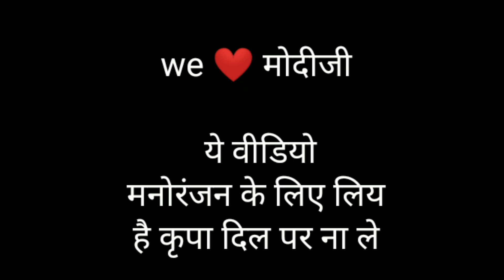Modi meloni love story | Modiji song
modi sing song,
modi singh doraemon song,
modi ji sing song,
arjit sing a song narendra modi stadium,
pm modi sing a song,
modi sang obsessed song,
modi sings bengali song,
sing a song modi tak pahunch rahi hai,
modi sing assamese song,
modi sing a song,
modi singing song ai,
narendra modi sing a song,
narendra modi singing song ai,
narendra modi singing bengali song,
modi sings song,
modi sings,
copy funny song,
modi sing doraemon song,
modi song dj song,
modi singing song edit,
modi singing gaddiyan song,
song that were copied,
modi ji sing doraemon song,
modi singing carnatic song,
modi sing,
modi the song,
modi singer mewati song,
modi ji singing punjabi song,
modi ji singing shinchan song,
modi ji singing system song,
sai chandu song modi song,
modi song modi song,
chandan shetty song modi song,
the song by modi,
modi sings ransom,
1 funny song,
10 funny song,
a song funny song,
songs that merge together well,
5 funny songs,
song with same melody,
songs with same tune,
8 ji song,
8 times songsmodi ai song,
modi ai song cover,
modi ai song gadiya,
obsessed modi ai song,
modi ai punjabi song,
modi ai version song,
modi obsessed ai song,
a modi,
modi ai,
ai song by modi,
obsessed song by modi ai,
modi ji ai cover song,
modi ai cover song,
d modi,
modi ai generated song,
ai song in modi voice,
ai modi ji song,
modi ji ai song,
narendra modi ai song,
ai song of modi,
modi ai songs,
modi ji ai voice songs,
modi ai voice songmodi meme song,
narendra modi meme song,
modi voice song meme,
modi rap meme,
song made with memes,
the trump song eic,
101 memes 1 song,
1 song meme,
101 memes 1 video,
modi meloni meme,
giorgia meloni and narendra modi meme,
modi giorgia meloni,
modi meloni,
meme meloni,
meloni parodia,
meloni madre,
io sono giorgia meme,
i am giorgia remix,
giorgia meloni parodia,
pm modi meloni,
modi meets giorgia meloni,
meloni giorgia sono una madre2 oct meme,
2+2 song meme,
30 meme in 1 song,
3 songs meme,
30 meme songs,
5 meme songs,
6 memes 9 songmodi meloni meme,
modi giorgia meloni,
modi meloni,
meme meloni,
meloni parodia,
meloni madre,
giorgia meloni parodia,
pm modi meloni,
meloni giorgia sono una madre